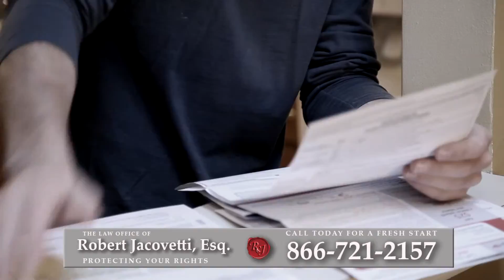Bankruptcy Attorney Ithaca, NY | Best Way to Reduce Debt